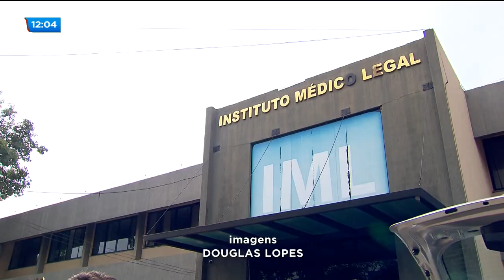Roleta russa: família prepara velório em Anicuns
A família de João Pedro Ferreira, de 16 anos, que teve morte cerebral confirmada após ser baleado jogando roleta russa, decidiu doar os órgãos do adolescente. O velório começa agora a tarde na cidade de Anicuns.